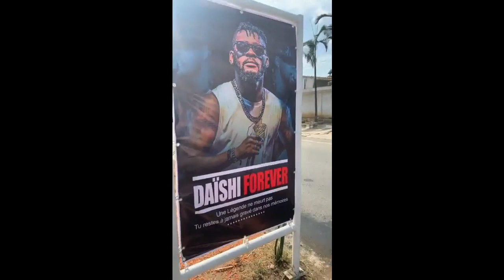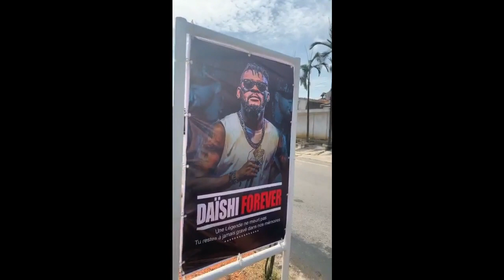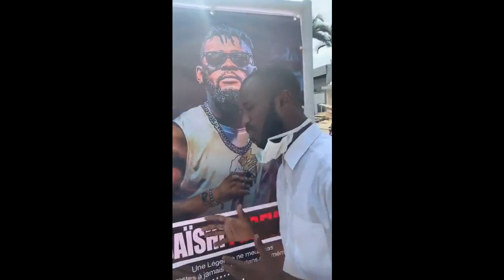ARIEL SHENEY INTERPELLE ET LANCE/ARNAUD JAGUAR SUR LE LIEU/OUALAS EXPLIQUE